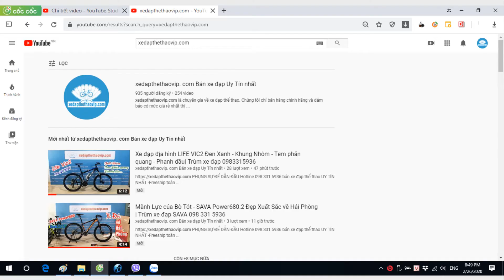Chân chống Nhôm xe đạp thể thao 2 ốc tùy chỉnh lắp xe 20'',24'',26'' Mã D15C2TN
►Chân chống 2 ốc bắt xe đạp thể thao có sẵn tai trên khung, chân chống này lắp được cho xe cỡ bánh 20'', 24'',26''... bền đẹp chất lượng.